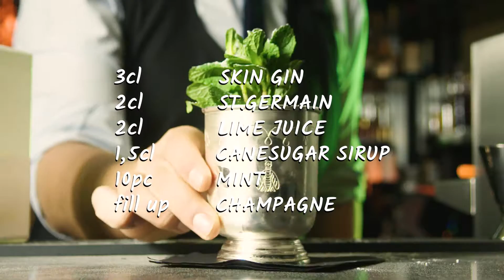Skin Gin Summer Crush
You like Skin Gin? You like Champagne?
That´s your Drink! (even when you don´t have a silver cup)

You need:
3cl Skin Gin
2cl St. Germain
2cl Lime Juice
1,5cl Cane-sugar Sirup
10 Mint leaves
fill up with Champagne

Garnish with some mint leaves...

...have fun mixing it and enjoy!